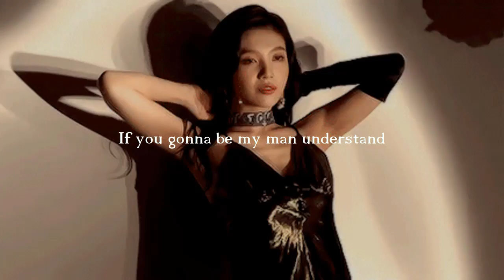Joy - ⌜Can't Be Tamed⌟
Song: Miley Cyrus- Can't Be Tamed